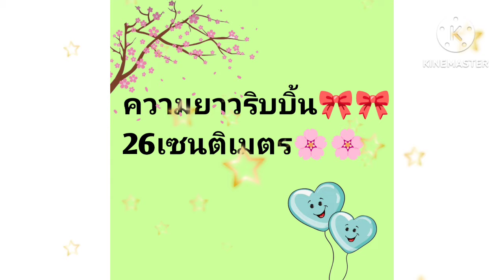วิธีพับเหรียญโปรยทานแบบง่าย/ดอกลีลาวดี🌸🌸/Diy flower ribbon/MMM CHANEL